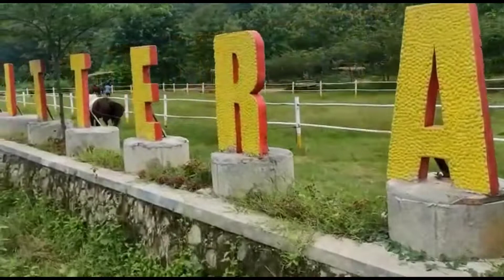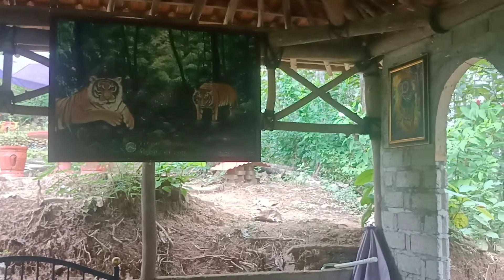TERBARU ‼️ WISATA BUKIT TERAPI 9 di desa Curah Nongko Jember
wisata bukit terapi 9 ada dikota Jember khususnya diwilayah Jember selatan, ada arena berkuda,penginapan,cafe dan pemandangan alam bebas, ketempat ini hanya membayar biaya parkir saja. keren kan, tempat ini saya Rekomendasi